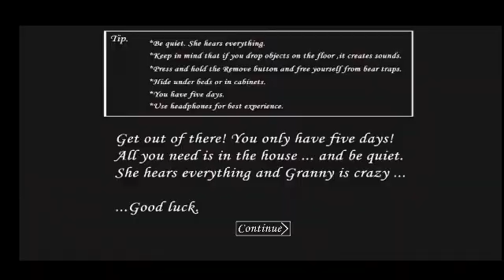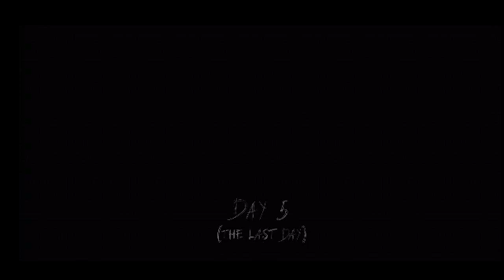The Last Night ! Granny Part-10 😱 Funny Gameplay Must Watch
( Granny ) . No Any Harmful Contents in this video Just For Fun And Entertainment Only.

Support :-